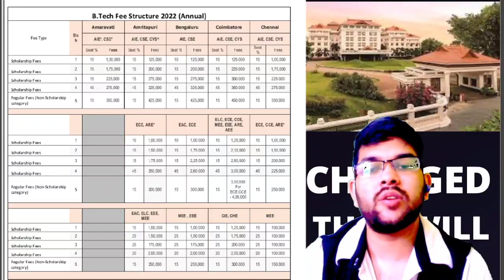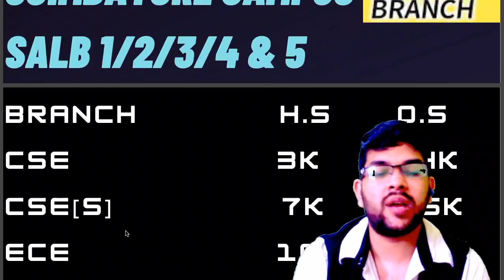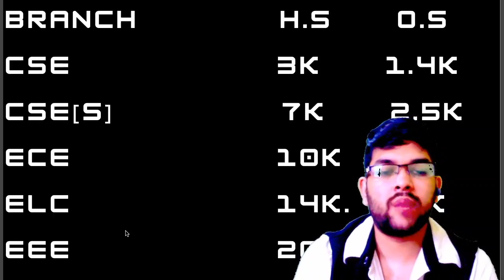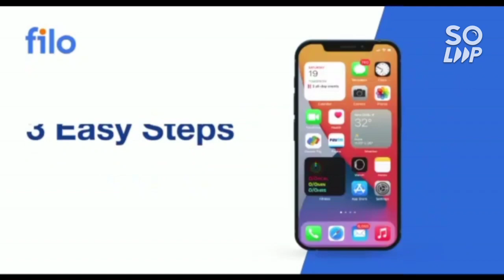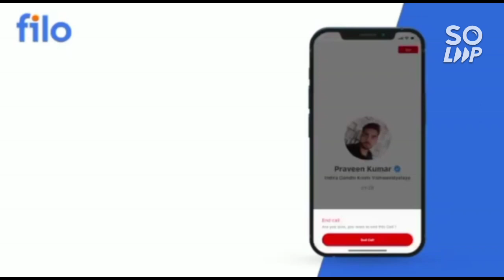Amrita counselling 2022 Safe rank | Coimbatore campus all branches cutoff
(amrita counselling 2022 amritapuri campus safe rank)

(amrita counselling 2022 BANGALURU campus safe rank)

(amrita counselling 2022 chennai campus safe rank)

(AMRITA COUNSELLING 2022 ALL BRANCH ,ALL CAMPUS SLAB WISE CUT-OFF)

(AEEE 2022 1ST AUG ALL SHIFT COMPLETE ANALYSIS)